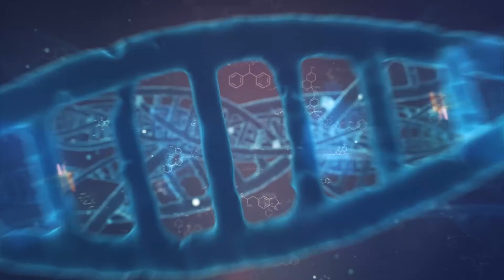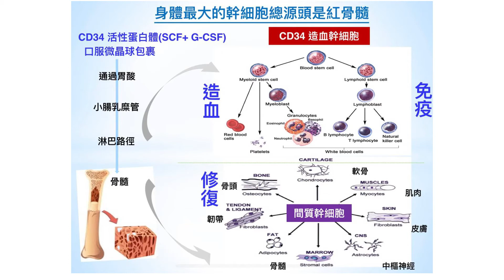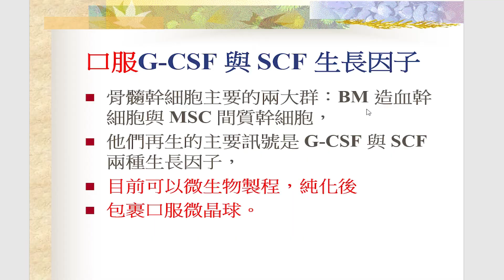幹細胞有助美容抗衰老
骨髓幹細胞活化因子
主講: 加福醫學中心院長 陳昌平醫師

更多產品詳情請至牛視商城 - 牛BUY了解